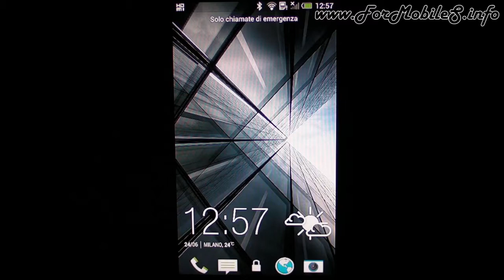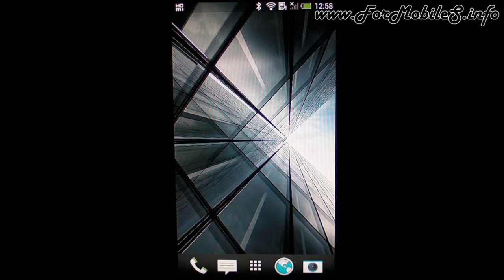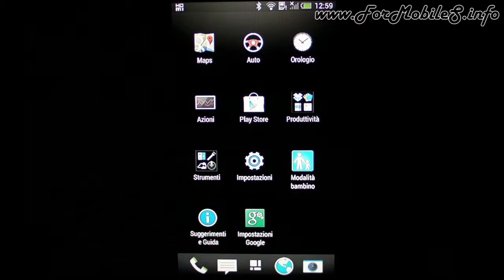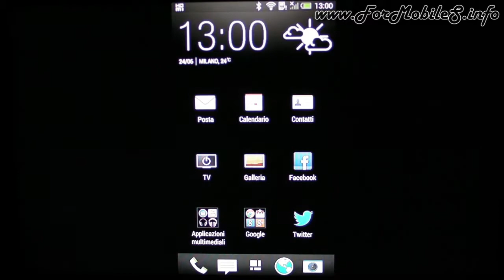Recensione completa su Cellular Line HD TV adapter (USB MHL - HDMI)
Abbiamo avuto il piacere di scoprire questo semplice cavetto come compatibile e funzionante con il nuovo top di gamma di HTC e così ve lo mostriamo in funzione per vedere se può soddisfare le vostre necessità ad esempio con un uso avanzato mediante tastiera/mouse di natura bluetooth.
Sia chiaro che il telefono deve essere compatibile con il protocollo MHL al fine di mostrare l'immagine sul pannello HDMI che vi collegate per visualizzarne in grande il contenuto.